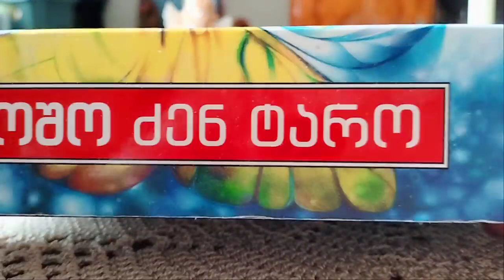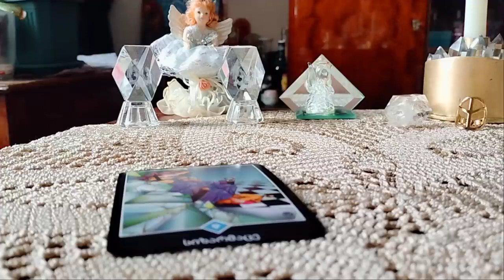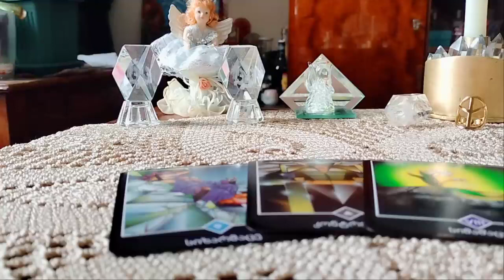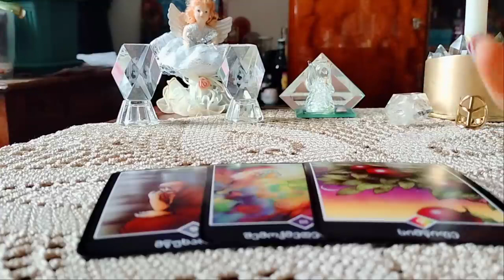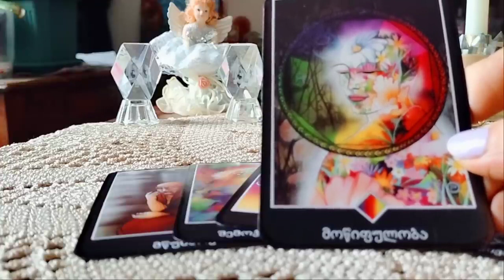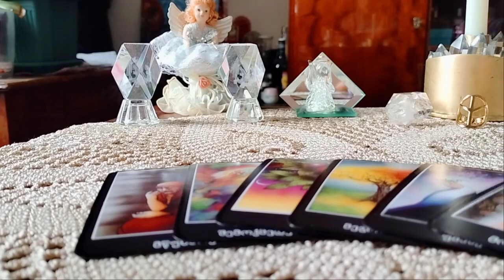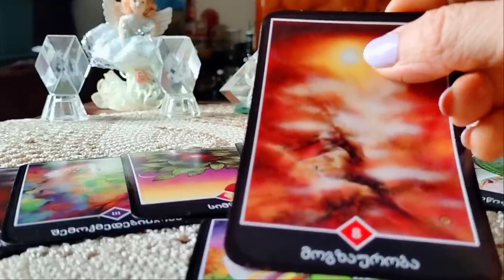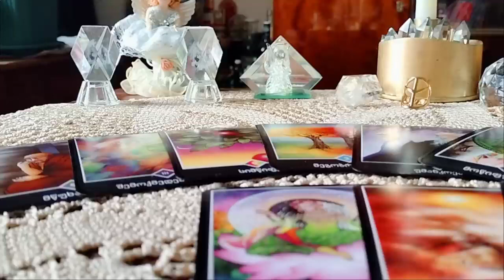რა სიკეთეს და ბედნიერებას გიმზადებთ სამყარო სამომავლოდ?✨🌟☄️🥰